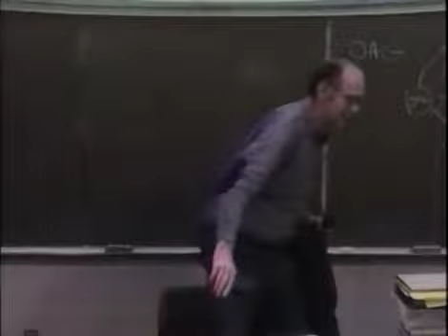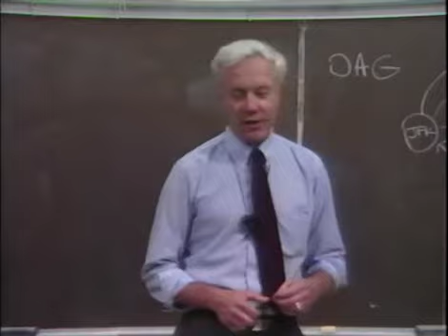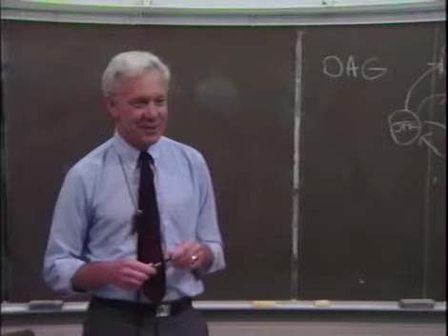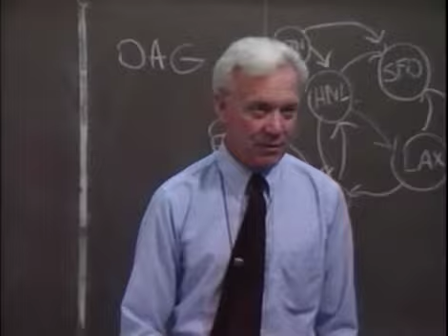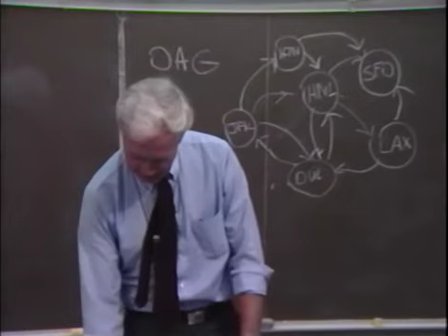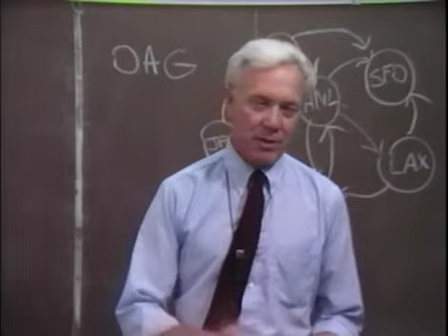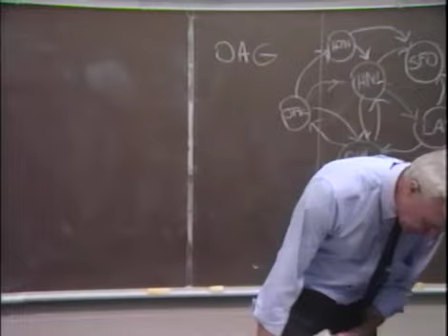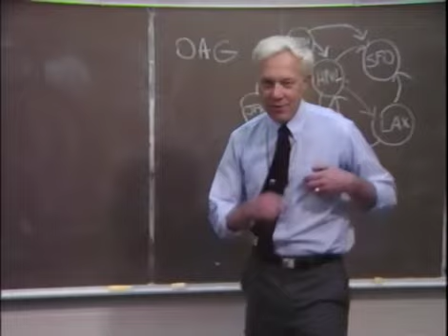Lecture 23 - Nils Nilsson on Art and Writing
These are video tapes of a class that Professor Donald Knuth once gave, entitled "Mathematical Writing."

Lecture Notes (All the handouts are present, but the quality is poor)